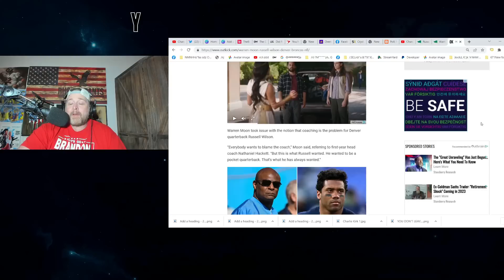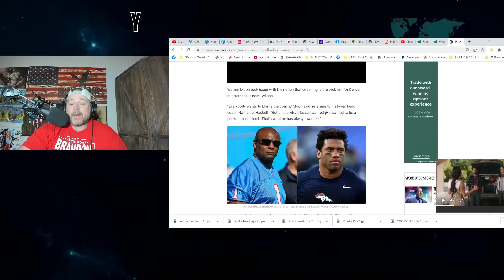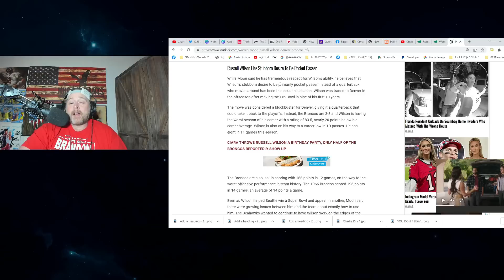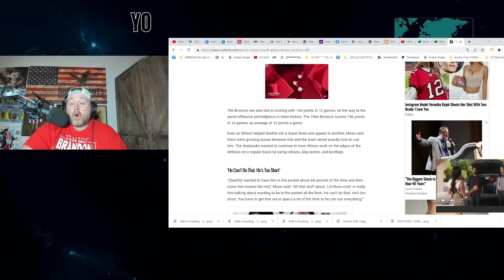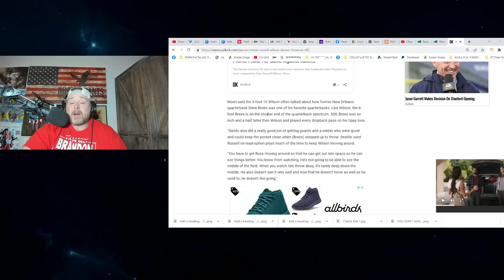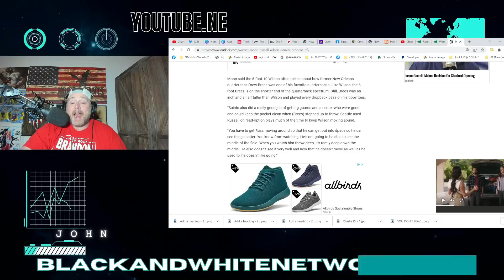NFL Legend Warren Moon BLASTS Russell Wilson For Broncos DOWNFALL! Not Hackett's Fault!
NFL Legend Warren Moon BLASTS Russell Wilson For Broncos DOWNFALL! Not Hackett's Fault! Moon was the radio guy for the Seattle Seahawks when Wilson was drafted by Pete Carroll.